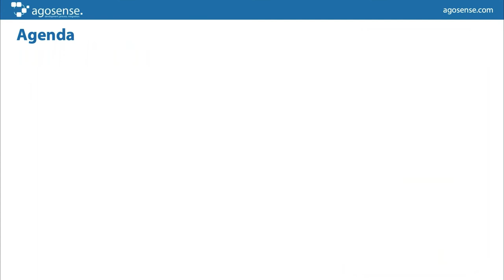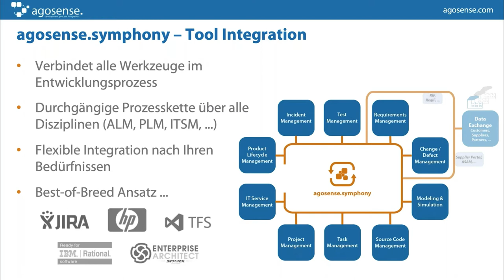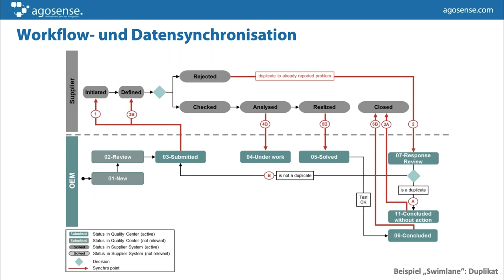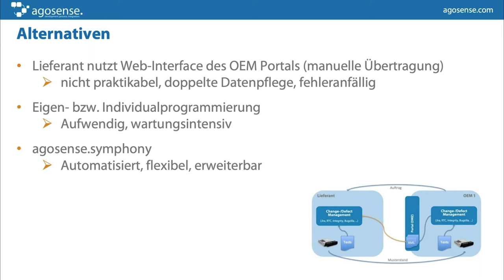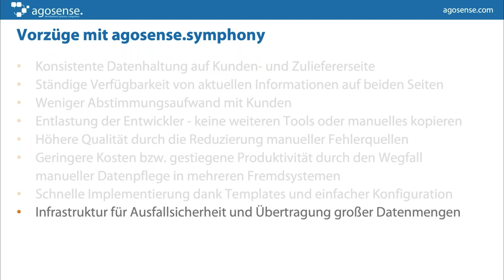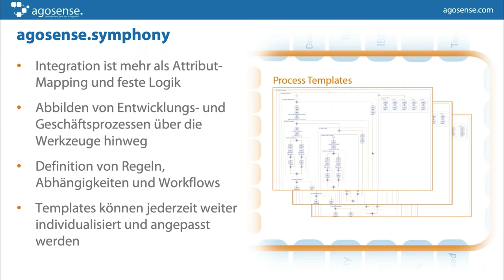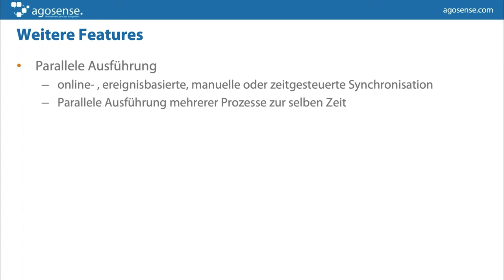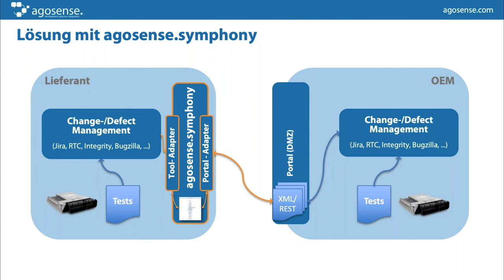Datenaustausch mit agosense.symphony - Lieferantenportale im Bereich Automotive | webinar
BMW, Daimler und Volkswagen (VW) implementieren von Zeit zu Zeit Änderungen in ihren Lieferantenportalen und nun erfolgt auch bei fast allen OEMs ein Technologiewechsel auf ganz neue Plattformen: BMW Panama - BMW TAESSI / Volkswagen VW KPM Web – VW KPM GSB / Daimler DanTe

Ein geeigneter Anlass, um sich mit professionellen Lösungen für den Datenaustausch zu befassen und ggf. Skripte oder Individualentwicklungen dauerhaft zu ersetzen.

Es ist kein Geheimnis: Die Weiterentwicklung und Pflege von Schnittstellen und Integrationen im Allgemeinen sind mit erheblichem Aufwand behaftet. Zu dieser Problematik gesellt sich beim Austausch von Daten und Dokumenten zwischen externen Partnern noch die Komplexität der Datenformate.

Wie kann man mit Partnern über Unternehmensgrenzen hinweg in welchen Formaten und mit welchem Aufwand arbeiten? Welche Freiheitsgrade in der Auswahl der Datenformate und Partnersysteme bieten sich an? Wie können die Daten sicher übertragen und abgelegt werden?

Das Webinar thematisiert die Möglichkeiten mit einer zentral bereitgestellten Lösung für den automatisierten Austausch von Entwicklungsdaten im Automobil-Umfeld. Es wird dargestellt wie z.B. Fehlermeldungen, offene Punkte Listen oder Anforderungsdokumente zwischen Lieferanten und Automobilherstellern automatisiert ausgetauscht werden können. Es werden zahlreiche Fragen aus der Projektpraxis im Umgang mit Datenformaten (ASAM, RIF, ReqIF, ...) und Lieferantenportalen (z.B. Daimler DanTe, VW KPMWeb/ VW KPM WS V2 (GSB), BMW Panama/ BMW TAESSI, ...) beantwortet.

Wir zeigen den Blick unter die Motorhaube auf eine zentral bereitgestellte Architektur für den Datenaustausch, welche alle heute und auch zukünftig beteiligten Systeme integriert und im Hintergrund die Prozesse antreibt.